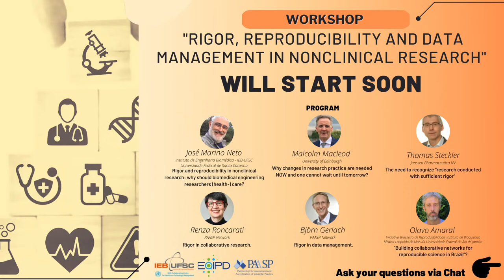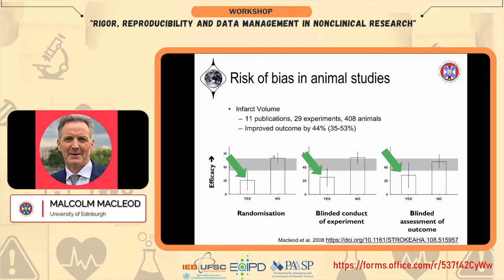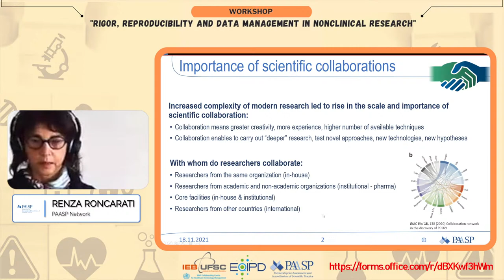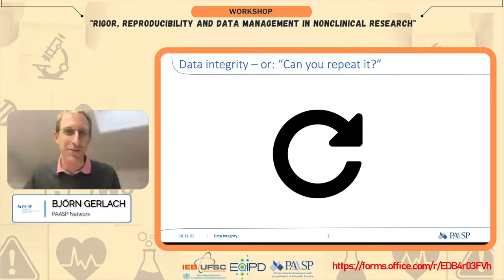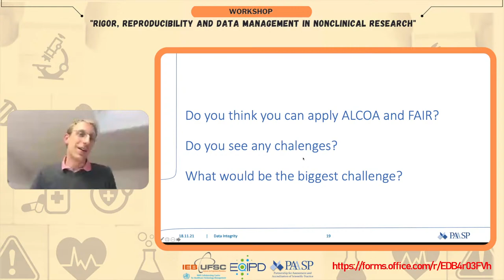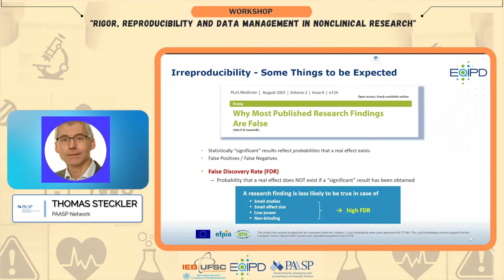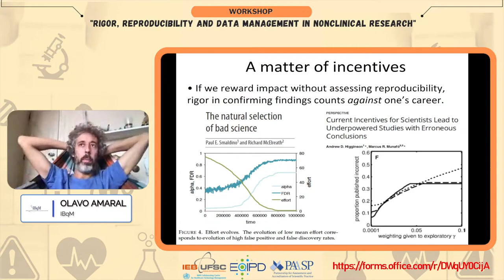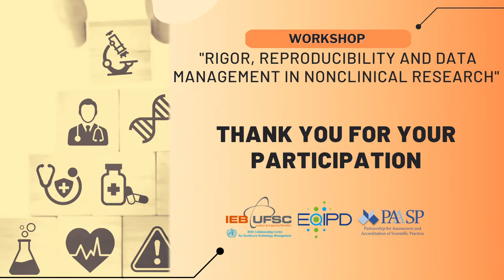WORKSHOP - "Rigor, Reproducibility and Data Management in nonclinical research"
The aim of this workshop is to give participants theoretical knowledge and practical insights into the factors that contribute to poor research reproducibility, and how to improve the reliability and quality of research.

ORGANISERS:
Institute of Biomedical Engineering (IEB-UFSC) Universidade Federal de Santa Catarina
Partnership for Assessment and Accreditation of Scientific Practice (PAASP)
Enhancing Quality in Preclinical Data (EQIPD)

PROGRAM:
Session 1
3:10 José Marino Neto (Instituto de Engenharia Biomédica, Universidade Federal de Santa Catarina) Rigor and reproducibility in nonclinical research: why should biomedical engineering researchers (health-) care?

Session 2
19:40 Malcolm Macleod (University of Edinburgh): Why changes in research practice are needed NOW and one cannot wait until tomorrow? Discussion: What prevents the participants from changing?

Session 3
 1:00:52 Renza Roncarati (PAASP Network): Rigor in collaborative research. Discussion: Do workshop participants have experience with collaborative research?

Session 4
 1:33:24 Björn Gerlach (PAASP Network): Rigor in data management. Discussion: Can I trace raw data from a publication?

Session 5
 2:16:17 Thomas Steckler (Janssen Pharmaceutica NV): The need to recognize “research conducted with sufficient rigor” Discussion: What prevents the participants from applying blinding, randomization, etc?

Link for audience:

link for speaker with office account

Session 6
 2:58:21 Olavo Amaral (Iniciativa Brasileira de Reprodutibilidade, Instituto de Bioquímica Médica Leopoldo de Meis da Universidade Federal do Rio de Janeiro); “Building collaborative networks for reproducible science in Brazil”?